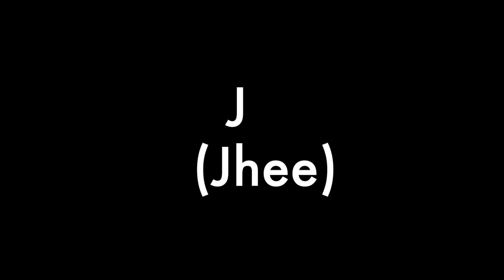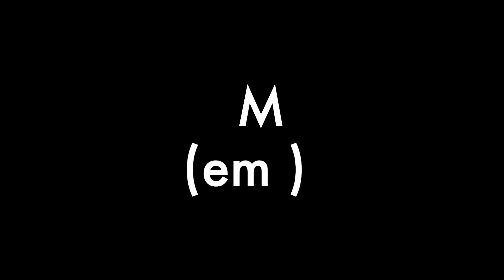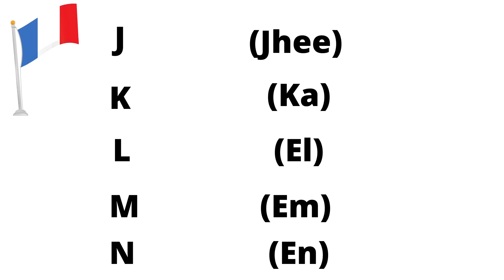Alphabets in French//French For Kids//Beginners//Ep-1(Pt-3)//ഫ്രഞ്ച് പഠിക്കാൻ ഒരു മലയാളം വ്ലോഗ്.HD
ഫ്രഞ്ച് പഠിക്കാൻ ഒരു മലയാളം വ്ലോഗ്.HD
Ep-1 //pART -3
Hello all,
This video is the continuation of 'ALPHABETS IN FRENCH" .